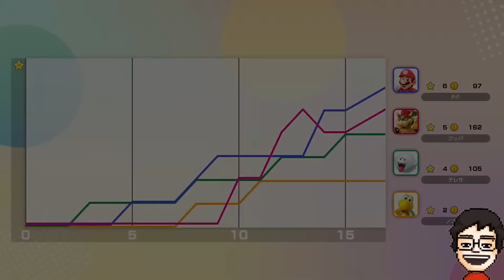ジャンボリーフレンドに振り回される『たつじん』3人相手のスゴロク勝負｜マリオパーティジャンボリー配信まとめ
新作マリパの2回目のスゴロク！
ショッピングモールすげーよかった！

▼チャプター
00:00 ダイジェスト
00:21 本編開始
01:59 ターン1
04:09 ターン2
07:08 ターン3
10:54 ターン4
13:49 ターン5
19:06 ターン6
20:42 ターン7
23:51 ターン8
29:10 ターン9
32:41 ターン10
43:30 ターン11（ラスト5ターン）
48:08 ターン12
51:36 ターン13
57:36 ターン14
1:07:10 ラストターン
1:12:02 結果発表

スーパーマリオパーティジャンボリー 実況
マリパ ジャンボリー
ゲーム実況 VTuber P-P

ショート動画と同様、編集は依頼をして他の方にしていただいています。

気に入ったら登録、コメントや高評価頂けると嬉しいです！